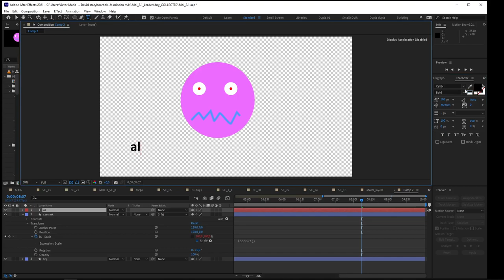Pislogás egyszerűen After Effects tutorial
loopOut() expression